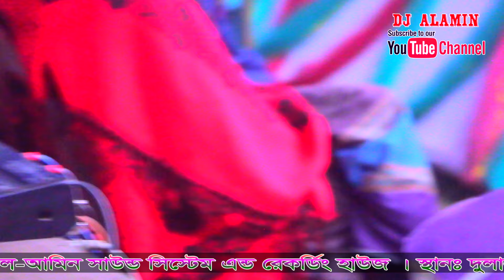সাগরিকার সাথে মিষ্টি মধুর কথা কইয়া রে || bangla baul || DJ Alamin || dj baul baul gaan বাউল গান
মিষ্টি মধুর কথা কইয়া রে
সাগরিকার সাথে মিষ্টি মধুর কথা কইয়া রে
প্রিয় দর্শক,ডি জে আল আমিন পক্ষ থেকে আপনাদের স্বাগতম ডিজে আলামিন
bangla baul bissed gan dj baul dj baul bicched baul new baul song dj
baul bissed gan bicched gaan video alamin sarkar baul song new
Baul Gaan বাউল গান Bicched Gaan বি‌চ্ছেদ গান bicched gaan baul gaan Baul Song Bangla Baul Gaan নতুন গান DJ ALAMIN dj alamin
DJALAMIN DJ Alamin 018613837.djalamin 2024
প্রিয় দর্শক,ডি জে আল আমিন পক্ষ থেকে আপনাদের স্বাগতম,ডি জে আল আমিন আপনাদের ভালবাসার  কারনে ইতিমধ্যে অনেক দূর এগিয়ে গেছে।
আশা করি ডি জে আল আমিন এমনি করে আগামী দিন গুলিতেও আপনাদের পাশে পাবো।ভালো মান সম্পন্ন অনুষ্ঠান উপস্থাপন করাই আমাদের লক্ষ্য,সুধী দর্শক আপনাদের নিকট আমাদের প্রত্যাশা,
 আপনাদের গান গুলো যদি ভালো লাগে তবেই ডি জে আল আমিন এই চ্যানেল এর যাত্রা সার্থক।ভালো লাগা ভিডিও গুলো অবশ্যই শেয়ার করবেন,
লাইক ও কমেন্টস করবেন।আর একটি বিনীত অনুরোধ,অবশ্যই চ্যানেলটি সাবক্রাইব করবেন।

ডি.জে আল-আমনি সাউন্ড সিস্টেম এন্ড রেকডিং হাউজ। স্থানঃ দুলালকান্দি বাজার, বেলাব, নরসিংদী।
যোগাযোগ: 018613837